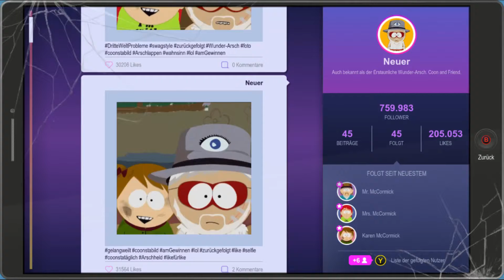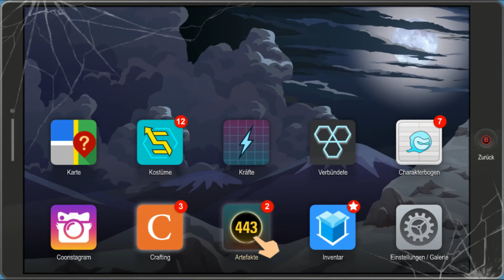South Park: The Fractured But Whole Part 38 Die Ninjas kommen